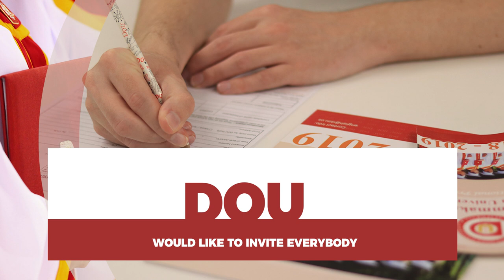Dhammakaya Open University is accepting applications for new students in English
📕📚  Here is the opportunity to be part of history in studying about the Enlightenment of the Lord Buddha and become one of the millions DOU students Dhammakaya Open University is accepting applications for new students in English from 30 December 2018 until 3 February 2019

📝 Apply at DOU office  2nd floor The Dhammakaya 100 Years Building from Monday – Saturday

📝On Sunday Register at DOU booth at the N26 pole at the Dhammakaya Assembly Hall